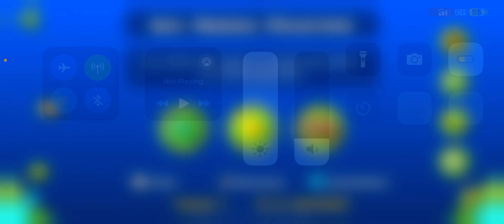‘Acu’ 58-100% (Mobile) Progress #2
Ok